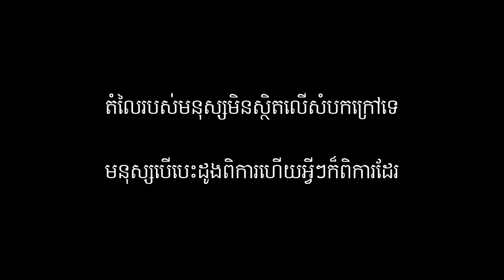Short Film - រឿង ពិការ | The beggars | เรื่อง พิการ | LM7 Film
1. រឿង ពិការ | The beggars | เรื่อง พิการ | LM7 Film
2. This is a short film and high quality that I collaborated with Angkor Film. นี่คือหนังสั้น และมีคุณภาพสูงที่ฉันร่วมมือกับอังกอร์ฟิล์ม
3. This drama short film we want to showing about the beggars and his sincere heart. หนังสั้นเรื่องนี้เราต้องการแสดงเกี่ยวกับคนขอทานและจิตใจที่จริงใจของเขา